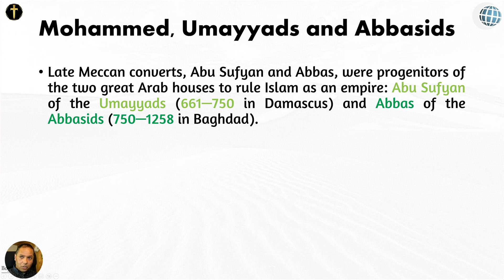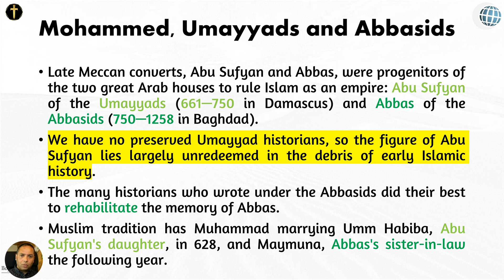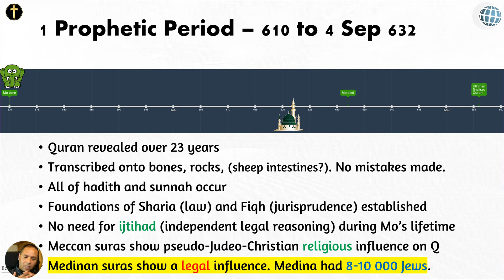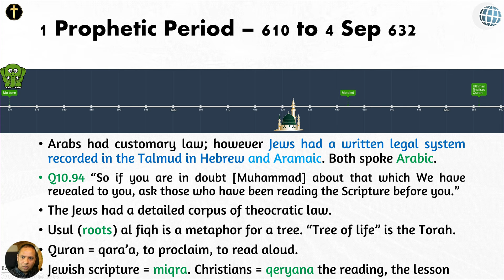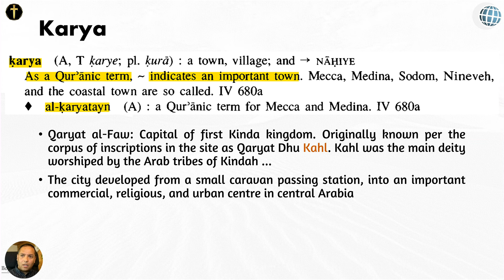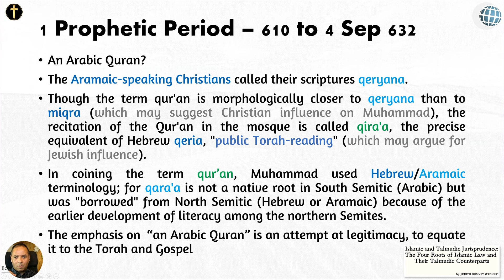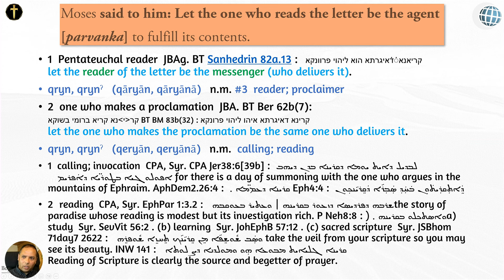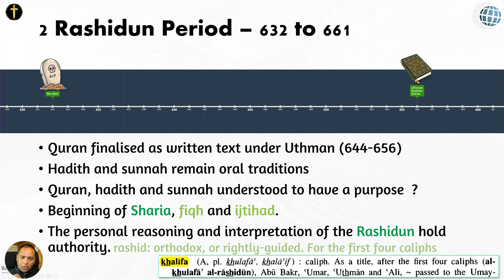The Historical Beginnings of Sharia Law, Part 1- Sharia with Lloyd De Jongh - Episode 17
As is commonplace in the history of Islam, there is little evidence or preserved documentation that can confidently assure Muslims of the authenticity of the Sharia Law that they have come to know and hold to. What historical evidence does show, is that cultural propaganda and power grabs are likely the main reasons for Sharia being created and imposed. What is also apparent is that Islamic resources, including the Qur’an, were highly influenced by the Judeo-Christian world that lived alongside them. Many stories and even direct wording were borrowed from the Torah and Christian writings. Watch as Al Fadi and Brother Lloyd take a look at the historical beginnings of Sharia Law and reveal facts and connections that may surprise you.

Brill Encyclopaedia Of Islam (13 Volumes)
See Dictionaries_References folder

Ihya Ulum al Din volumes 1-4

Brill Encyclopaedia Of The Qur’an (6 Volumes) - Jane Dammen McAuliffe